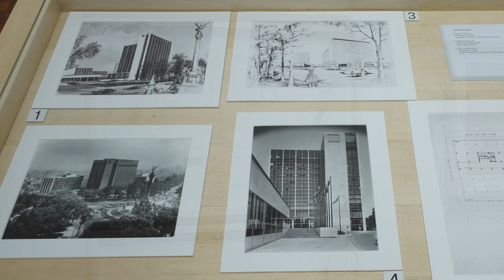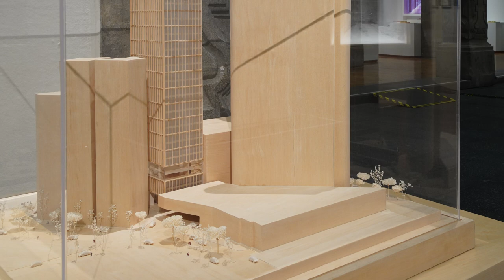2. Juan Sordo Madaleno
El trabajo de Juan Sordo Madaleno (Ciudad de México, 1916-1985) surgió cuando la modernidad en México alcanzaba fama mundial, en un momento en el que el rostro de la nación estaba cambiando. Graduado en arquitectura por la Universidad Nacional Autónoma de México en 1939, fundó su estudio dos años antes, con apenas veintiún años. En sus propias palabras: “La arquitectura ha sido siempre y seguirá siendo arte. La arquitectura es creación”.

Durante casi medio siglo, desde finales de 1930 hasta su muerte en 1985, Juan Sordo Madaleno desarrolló un estilo personal coherente, con respeto a la “mexicanidad” pero también con un estilo internacional identificable. Con proyectos en casi todas las escalas de la arquitectura, desde la casa unifamiliar hasta complejos industriales, comerciales y edificios públicos, sus diseños se propagaron tanto en México como en el extranjero, especialmente en España. El edificio de oficinas en Palmas 555, conocido popularmente como el “pretemblado”, con sus impresionantes losas en voladizo, es uno de sus diseños más memorables.

En tiempos pioneros, Juan Sordo Madaleno entendió la importancia socializadora y de esos nuevos espacios mixtos, de grupos de oficinas, de tiendas y de áreas de entretenimiento.

 Como muchos miembros de la generación que siguió a la de los “fundadores” de la modernidad mexicana, como José Villagrán y Juan O’Gorman, Juan Sordo Madaleno a menudo colaboró con otros arquitectos en proyectos específicos, incluso con algunas figuras principales como Augusto H. Álvarez, Luis Barragán, José Adolfo Wiechers y Félix Candela, quienes configuraron el carácter de la Ciudad de México a mediados del siglo XX.

Transformación urbana. Sordo Madaleno Arquitectos

Febrero a Julio de 2023
Entrada libre

Palacio de Cultura Citibanamex-Palacio de Iturbide
Francisco I. Madero 17, Centro Histórico, Ciudad de México